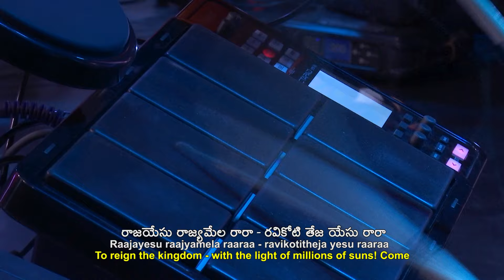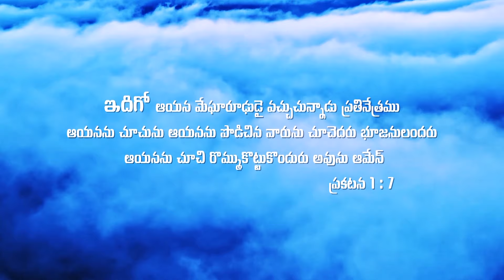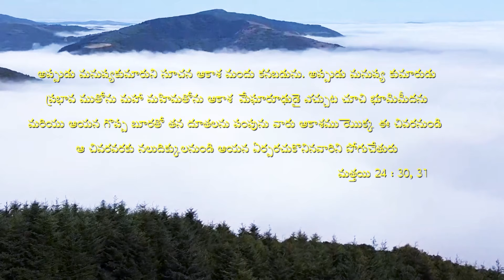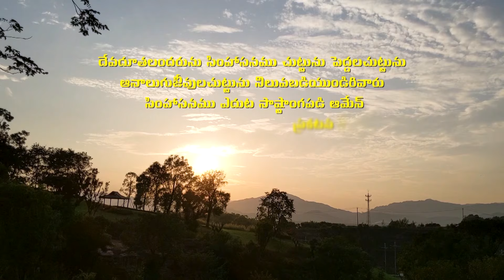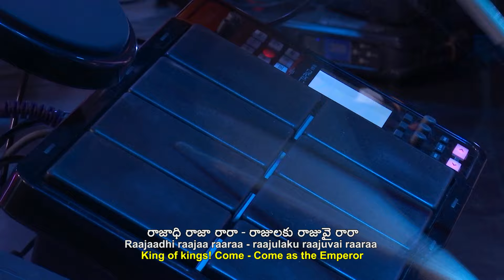రాజాధి రాజా రారా | Raajadhi Raaja Raara | Telugu Christian Worship Song | Subhavaartha TV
Title: Raajadhi Raaja Raara
Singer: B. Nissi John
Lyrics: E. D. Nithyanandam
Flute: Ugandhar
Guitars: Ugandhar Don
Bass: Robert
Tabla: Paul Raj
Drums: David Raj

Sound by: Emmanuel
Live Engineer: Rajshekar
Recording: Kenny Winston
Mix & Master: Ramesh
Live Recording: Subhavaartha Studios, Hyderabad

Camera 1: Surya Rao
Camera 2: Rajasekhar
Camera 3: Bala
Gimbel: Tony
Online Mixing: J S Anbu
Editor: Suraj Nayak
Art director: ADV Michael
Program coordination: Issac Theophilus Yalla, Sam
Recorded at: Subhavaartha Studios, Hyderabad

Produced by: D. Nehru Dhyriam, N. Ashvin Dhyriam

Lyrics:
రాజాధి రాజా రారా - రాజులకు రాజువై రారా -  రాజ యేసు రాజ్యమేల రారా - రవికోటి తేజ యేసు రారా
ఓ ...మేఘ వాహనంబు మీద వేగమే - ఓ ...మించు వైభవంబు తోడ వేగమే ||రాజాధి||

1). ఓ ...భూజనంబులెల్ల తేరిచూడగా - ఓ ... నీ జనంబు స్వాగతంబు నీయగా = నీ రాజ్యస్థాపనంబు సేయ - భూరాజులెల్ల గూలిపోవ - భూమి యాకసంబు మారిపోవ - నీ మహా ప్రభావమున వేగ ||రాజాధి||

2). ఆ ...ఆకసమున దూత లార్భటింపగా - ఆ ... ఆదిభక్త సంఘసమేతంబుగా = ఆకసంబు మధ్య వీధిలోన -
ఏక మై మహాసభజేయ - యేసునాధ ! నీదు మహిమలోన - మాకదే మహానందమౌగ ||రాజాధి||

3). ఓ ...పరమ యెరుషలేము పుణ్యసంఘమా - ఓ ... గొరియపిల్ల క్రీస్తు పుణ్యసంఘమా - పరమదూతలారా! భక్తులారా! పౌలపోస్తులారా పెద్దలారా! గొరియ పిల్ల యేసురాజు పేర  క్రొత్త గీతమెత్తి పాడరారా ||రాజాధి||

Introducing Goodnews Hi-tech Studios by Subhavaartha TV